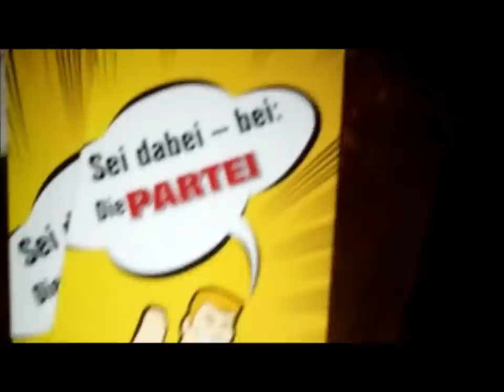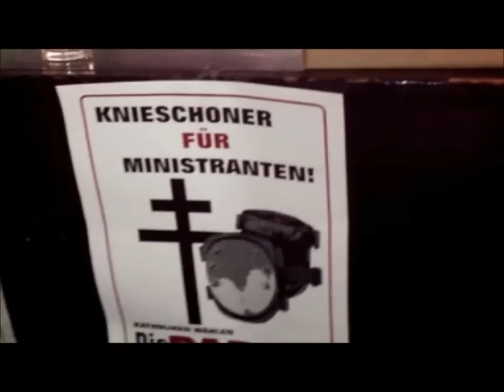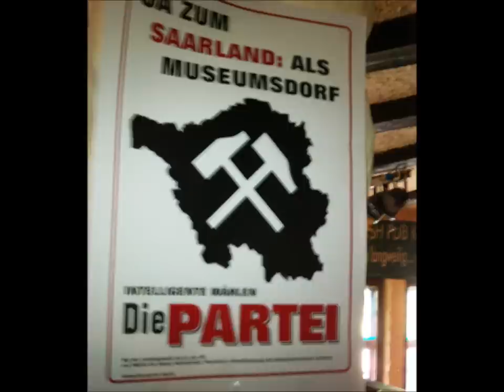DIE PARTEI historisch - revolutionäres Treffen Koblenz 2013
... doch sehen Sie selbst!!